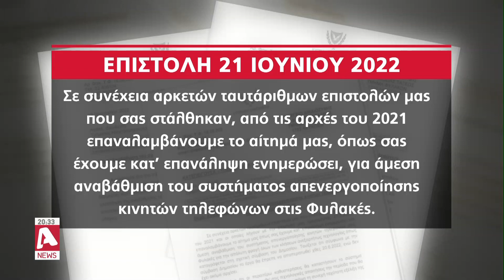Καταγγελίες Αριστοτέλους: Καταθέτει ο μάρτυρας κλειδί